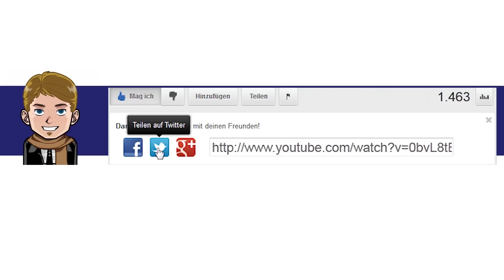Let's Play Beijing 2008 - Olympische Spiele #9 [Deutsch/German] [Full-HD]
Willkommen zu dem Let's Play von Beijing 2008 - Das offizielle Videospiel der Olympischen Spiele. Nach dem Le'ts Play London 2012 geht es hier olympisch weiter! 2 Folgen täglich Weitere Infos in der Beschreibung